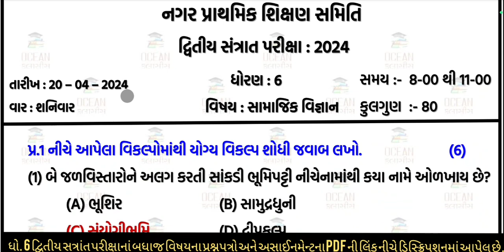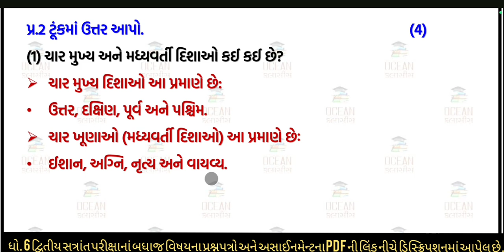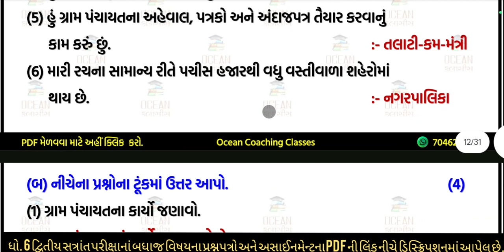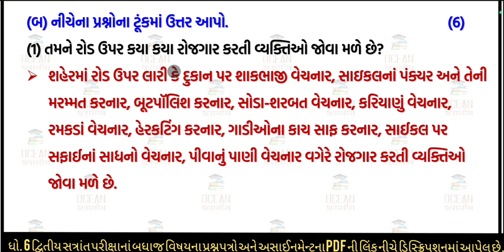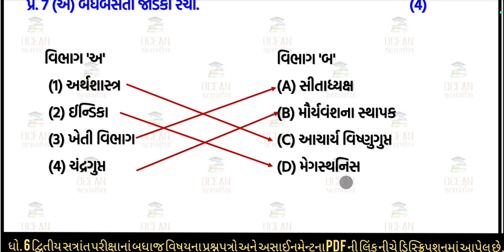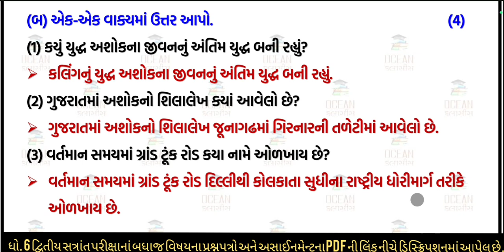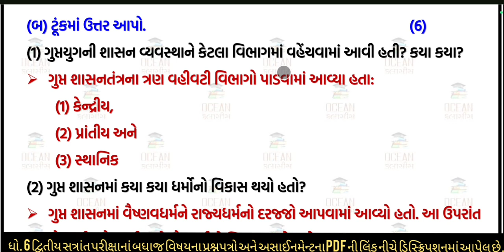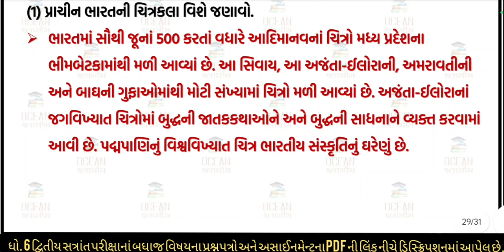std 6 Samajik Vigyan paper solution 2024 dritiya satra pariksha | dhoran 6 s.s dritiya pariksha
std 6 Samajik Vigyan paper solution 2024 dritiya satra pariksha | dhoran 6 dritiya sarant pariksha 2024 | ધોરણ 6 સામાજિક વિજ્ઞાન દ્રિતીય સત્રાંત પરીક્ષા 2024 | dritiya satrant parixa 2024 | dhoran 6 ss varshik parixa 2024 | std 6 Samaj varshik parixa april 2024 | dhoran 6 S.S annual exam solution | standard 6 Samajik Vigyan  varshik parixa 2024

std 6 Samajik Vigyan dvitiya satrant parixa 2024,
std 6 Samaj dritiya parixa 2024,
std 6 s.s varshik pariksha 2024,
std 6 ss varshik pariksha 2024,
std 6 Samajik Vigyan dvitiya satrant pariksha 2024,
std 6 Samaj dritiya satrant pariksha 2024,
std 6 s.s dritiya satrant parixa 2024,
dhoran 6 Samaj dritiya satrant parixa 2024,
dhoran 6 s.s dritiya parixa 2024,
dhoran 6 Samaj dvitiy satrant pariksha 2024,
dhoran 6 s.s dritiya satrant pariksha 2024,
dhoran 6 ss dritiya satrant parixa 2024,
dhoran 6 Samajik Vigyan varshik pariksha 2024,
dhoran 6 Samaj varshik pariksha 2024,
ધોરણ 6 સામાજિક વિજ્ઞાન દ્વિતીય સત્રાંત પરીક્ષા 2024
ધોરણ 6 સમાજ વાર્ષિક પરીક્ષા 2024